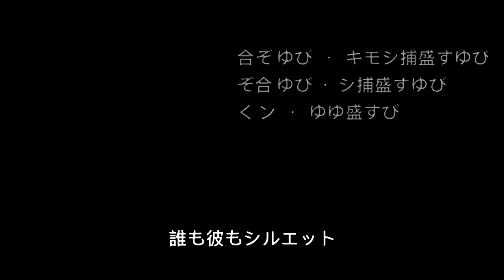Piranha Plant Anime Opening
Best new character in Ultimate. Plant Gang.

And yes I’m aware that the lyrics don’t sync up. I rushed that part and it wasn’t suppose to match in the first place. But if enough people want me to release a fixed version or a non subtitle version I’d be glad to do it!